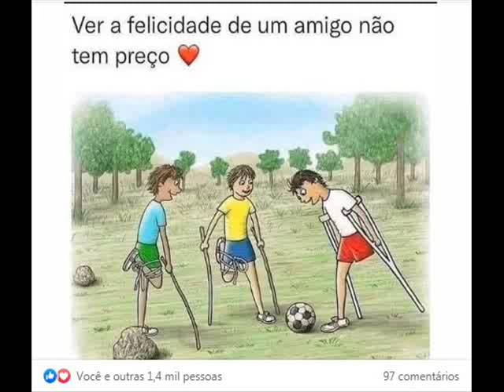BRASIL A INTELIGENCIA E A SIMPLICIDADE AS TACTICAS GUERRILHAS E LETALIDADES DO EXERCITO BRASILEIRO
MOCHILEIROS CARREGADORES BOMBAS MINAS EXPLOSIVOS CANHOES ANTI TANKI ANTI AERONAVES ANTI NAVIOS TROPAS FORÇAS ESPECIAIS MERGULHADORES LANÇA CHAMAS BARCOS TAQUES BLINDADOS MOTOS E CANHOES E AERONAVE JUNTOS NA DEFESA